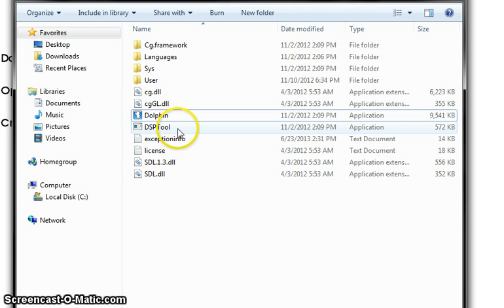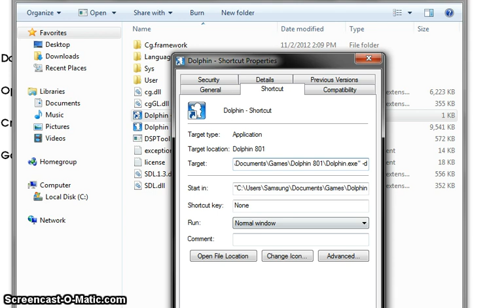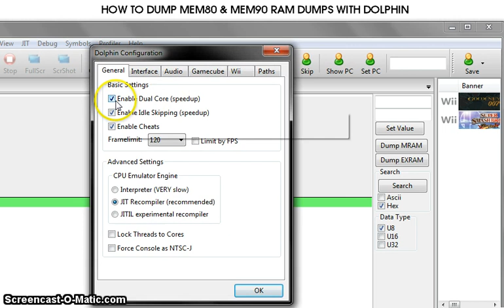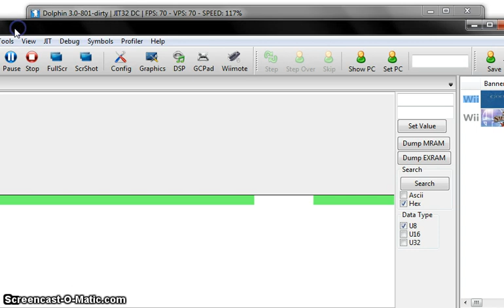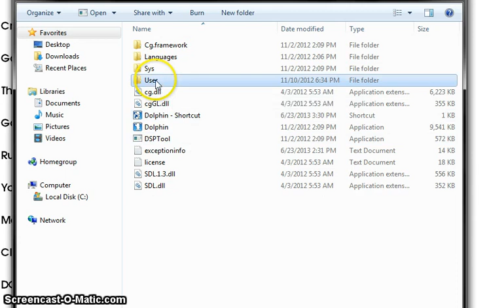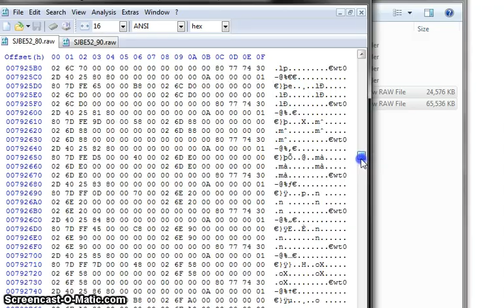Dolphin Tutorial 1: Dumping MEM80 & MEM90 RAM Dumps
Quick Tutorial I made after I decided to try Dolphin in debug mode.